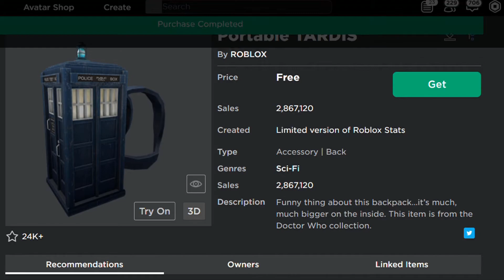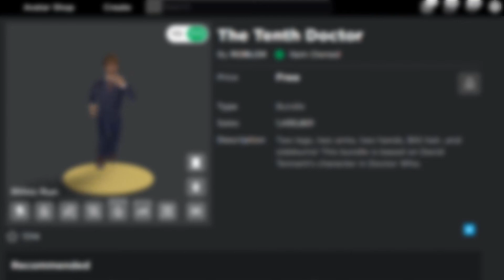[FREE ITEMS] How to get the TENTH & THIRTEENTH DOCTOR, PORTABLE TARDIS and PTERRIBLE PTING | Roblox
In this video, I'll be showing you how to get The Tenth Doctor, The Thirteenth Doctor, Portable TARDIS and The Pterrible Pting on Roblox during the Doctor Who event!